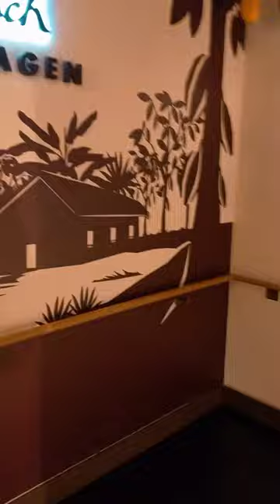CHOCOLATE HOUSE/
This video shows the beautiful interior of one of the best chocolate houses in Berlin.